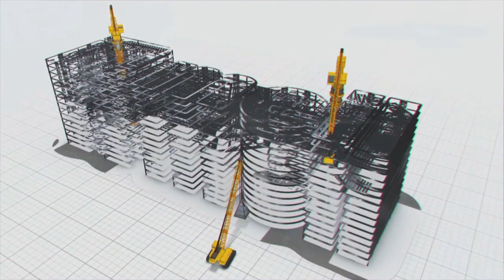जम्मू और कश्मीर में महत्वपूर्ण कार्य | Megha Engineering and Infrastructures Ltd